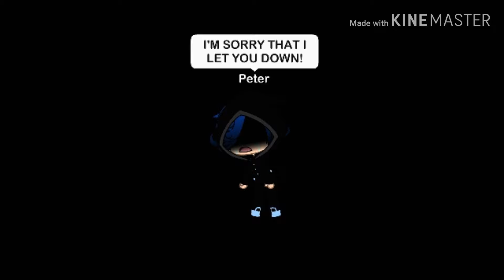Let you down/700 sub special